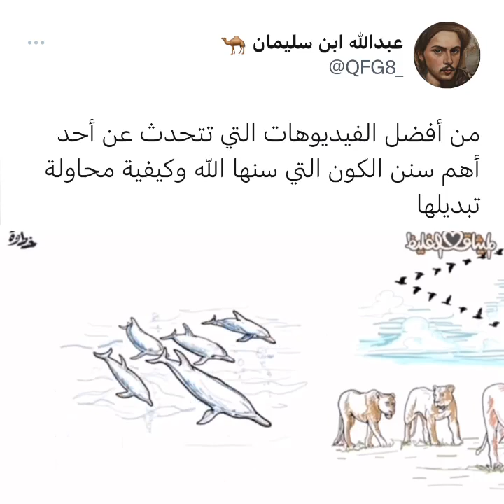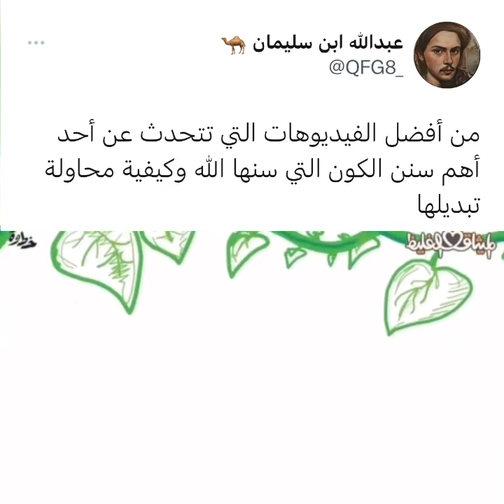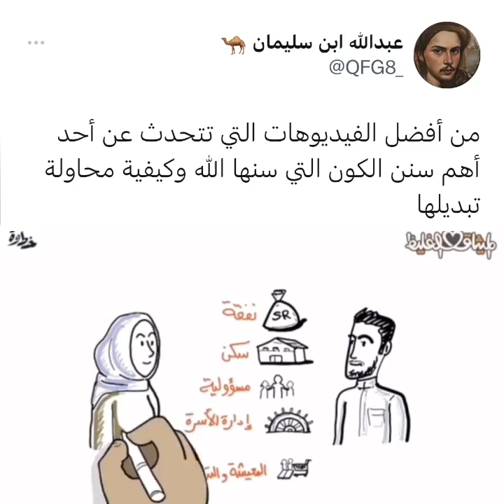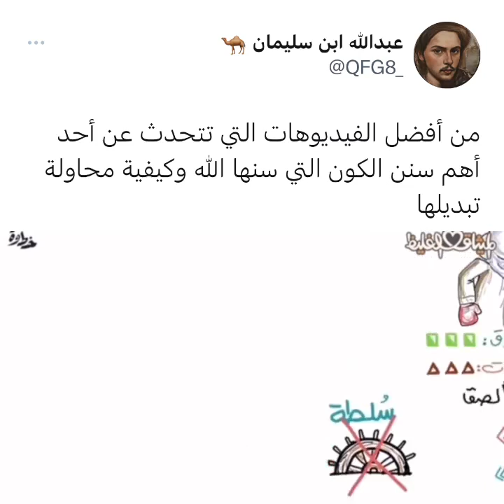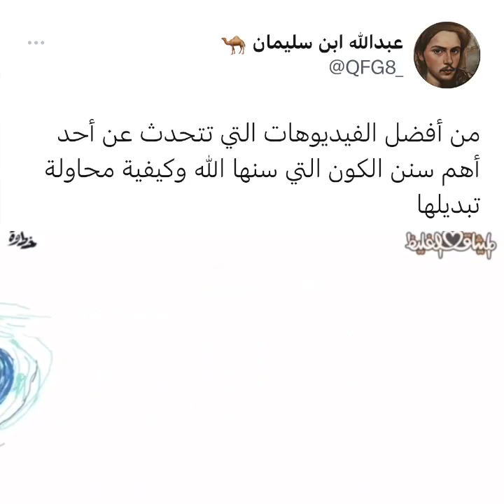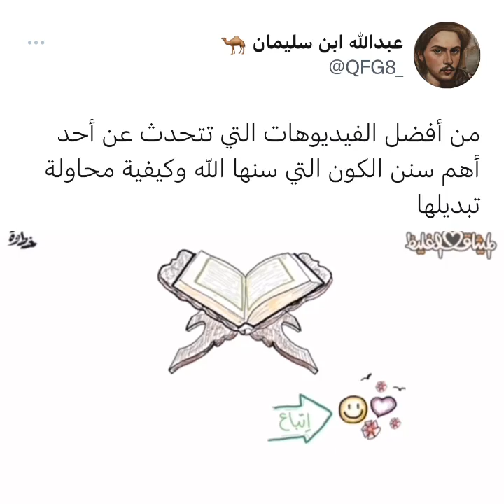المنظومة الأسمى (الأسرة)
المنظومة الأسمى (الأسرة) هي صمام امان المجتمع، بل هي صمام أمان الدولة، بل هي صمام امان الأمة والبشرية.
فما هو صمام أمان الأسرة ذاتها؟
الأسرة الأمان والبنيان والكيان وسفينة النجاة
الأسرة منظومة مصغرة لكل كيان مجتمعي، للمدرسة، الشركة، المؤسسة، الجمعية، الوزارة، الدولة الأمة.
اذا صلحت هذه اللبنة صلح كل بنيان هي نواته.